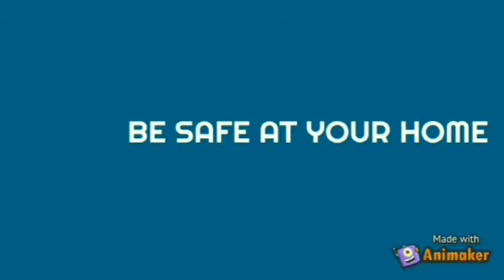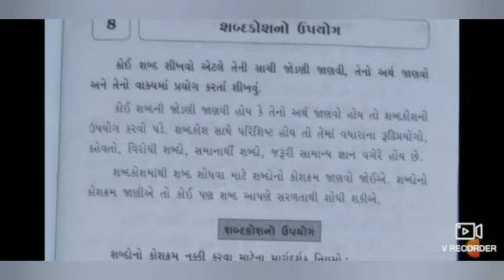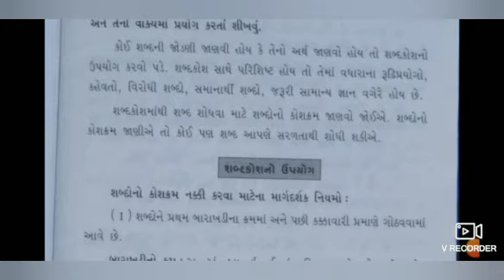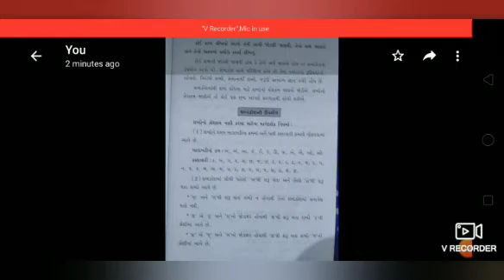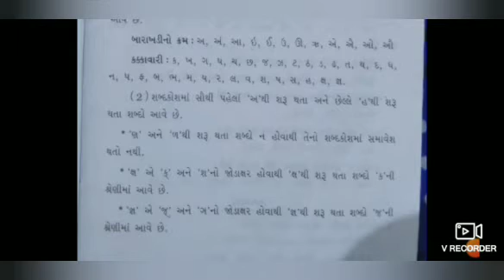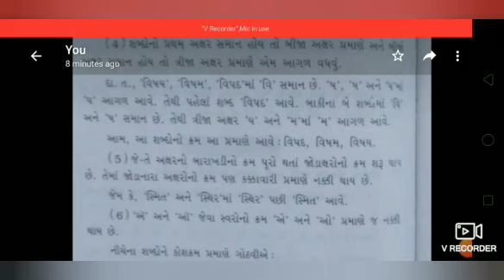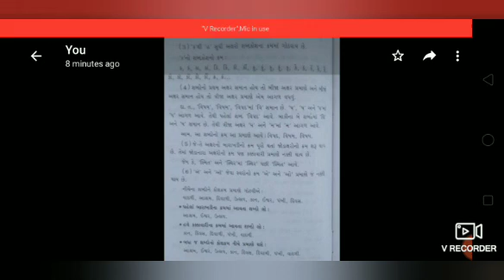Std - 5 Gujarati શબ્દ કોશ